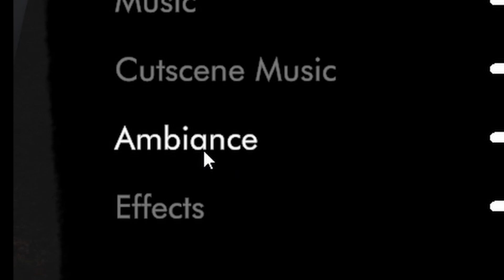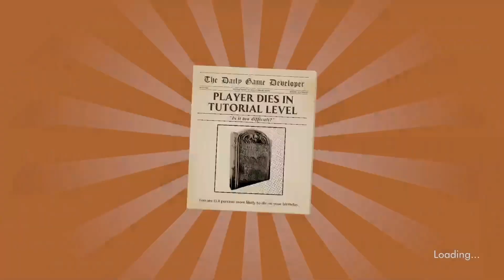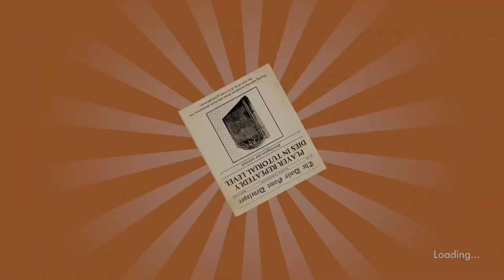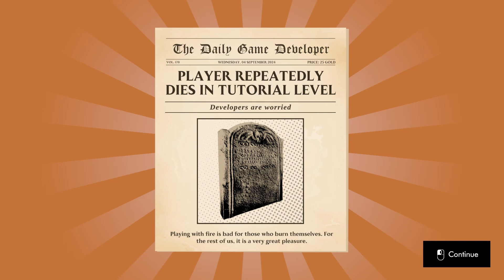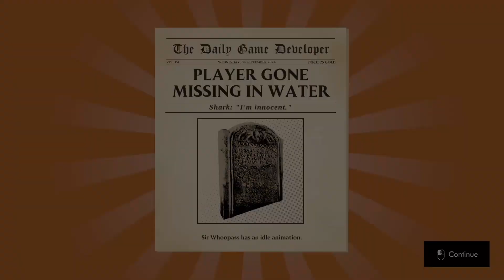SIR WHOOPASS: IMMORTAL DEATH Part 1 - Knight Time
the unsung hero of a generation